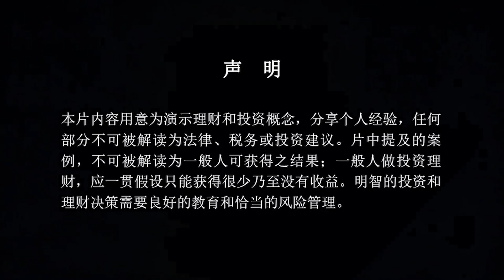这个生意在中国没人买账，却在美国赚得盆满钵满 房屋翻新 | Fix & Flip |美国房地产投资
想要投资美国房地产，却迟迟不知如何决策？记得，你并不孤单，我希望成为第一个真正帮助到你的人。添加微信（ID：zgtrender008），我们一起找找那个最合适你的方案。